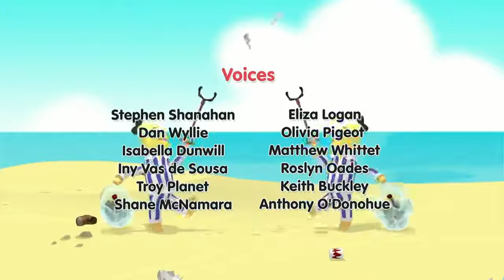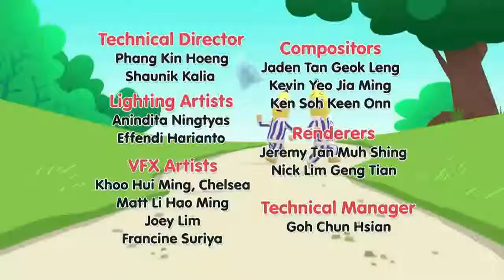Let's Go Surfing! Cartoons for kids Bananas In Pyjamas YouTube